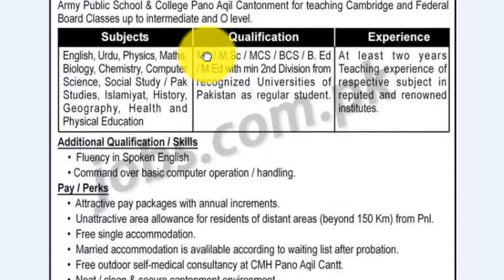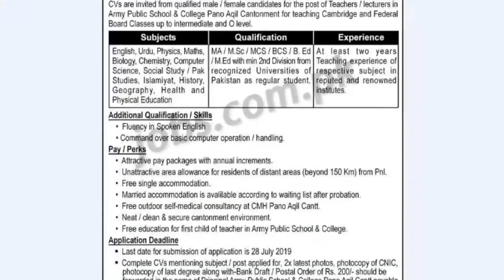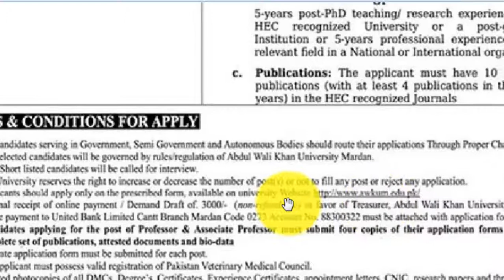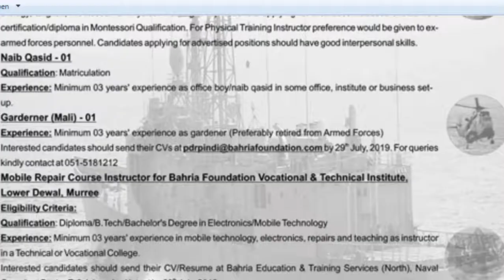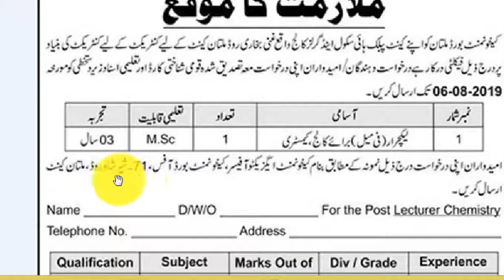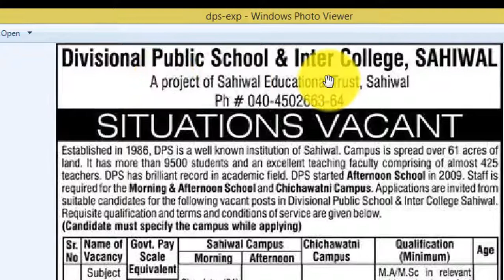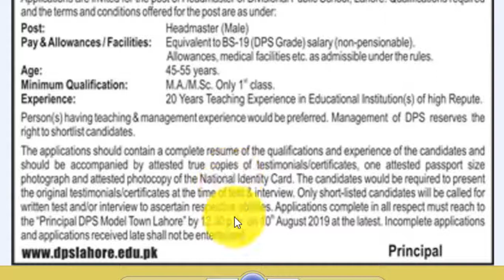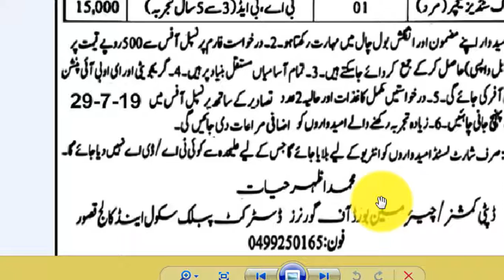govt and private teaching jobs hi jobs 2019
1۔ آرمی پبلک سکول اینڈ کالج پنوں عقیل کینٹ
تمام مضامین کے لئے استاذ درکا ر ہیں
2۔آرمی پبلک سکول اینڈ کالج پراچھنار
3۔عبد الوالی یونیریسٹی آف مردان
4۔ بحریہ فاؤنڈیشن سٹاف
5۔کنٹونمنٹ بورڈ کراچی
6۔کنٹومنٹ بورڈ کامرہ
7۔کنٹونمنٹ بورڈ ملتان
8۔ کیڈٹ کالج پسرور سیالکوٹ
9۔ڈسٹرکٹ پبلک سکول اینڈ انٹر کالج ساہیوال
10۔ ڈسٹرکٹ پبلک سکول اینڈ انٹر کالج لاہور
11۔ ڈسٹرکٹ پبلک سکول اینڈ انٹر کالج خانیوال میاں چنوں
12۔ ڈسٹرکٹ پبلک سکول اینڈ انٹر کالج قصور

 باقی جابز کی تفصیل آپ لوگ ویڈیو میں دیکھ لیں اور اپلائی کر لیں شکریہ